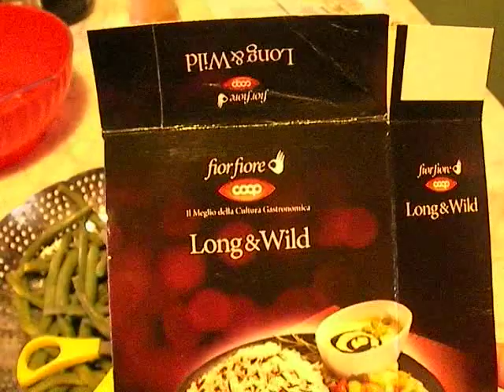riso long&wild e verdurine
riso long&wild coop,
cipolla tritata e yanghizzata,
fagiolini a km zero bio,
piselli surgelati bio coop,
germogli di soia bio,
pezzetti di mela a km zero bio,
pinoli e semi di sesamo,
salsa di soia shoyu,
olio evo!

buon appettitooo ^___^